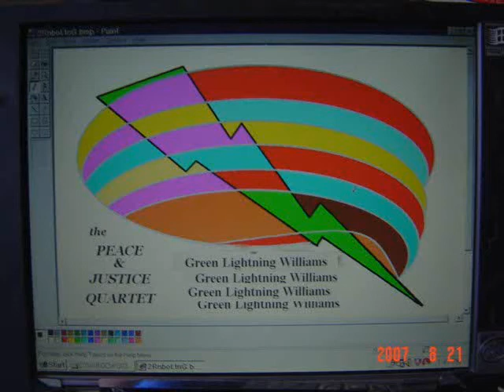WORD GAME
This just letting off steam
STEPHEN STILL's WORD GAME
is one of the most powerful consciousness raising
musical pieces
I ever came across.
Peace
Green Lightning Williams